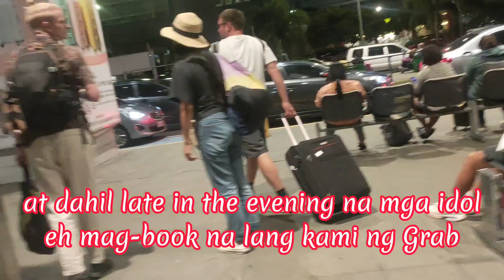BUTUAN to MANILA TRIP via CEBU PACIFIC AIRLINE//Safe Travel🙏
thank you Cebupacific for taking care of us and be safe always everytime you flight ✈️🛫 @bhoyilarde1978